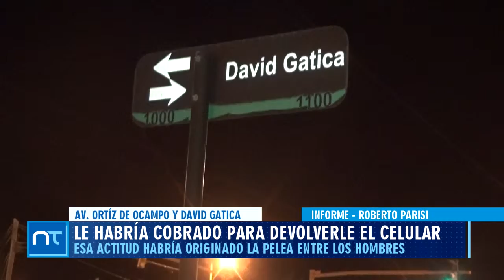29 de Mayo 06 HABRÍA COBRADO POR DEVOLVERLE UN CELULAR